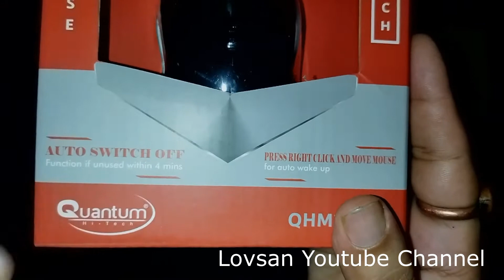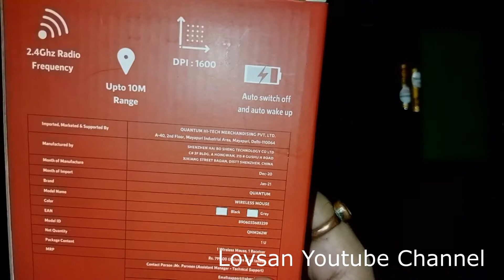Quantum Wireless Mouse Unboxing and How to use it | Nano USB Cordless Wireless Mouse Quantum QHM262W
The pocket-size mouse thats big on wireless reliability
Controller Features: Wireless, zooming capabilities, USB connection
Windows Vista, Windows 7, Windows 8, Windows 10 Mac OS X 10.5
Just pop in the battery, plug in the USB receiver and you're good to go
High-definition optical tracking
Note: In the case of a wireless mouse, the USB receiver will be provided inside or along with the mouse